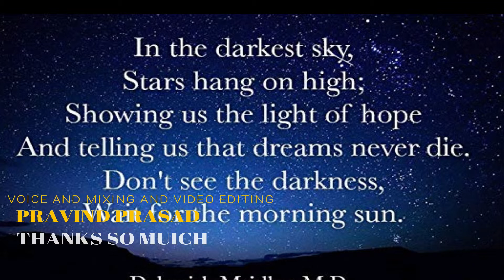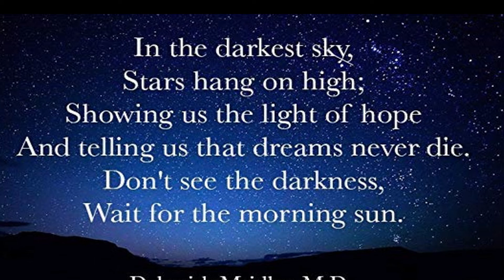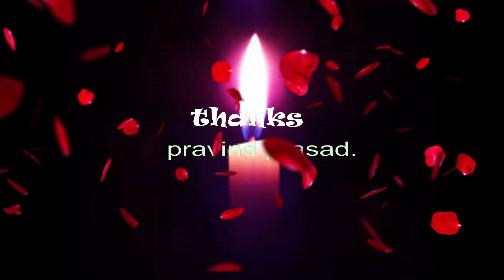JAB DEEP JALE AANA JAB SHAAM DHALE- PRAVIND PR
Chitchor [1976]  Stars Amol Palekar and Zarina Wahab. Directed by Basu Chatterjee and Music by Ravindra Jain.

COVER -PRAVIND PRASAD.